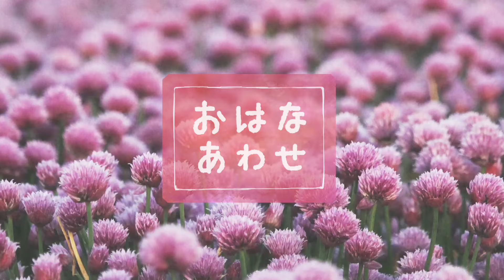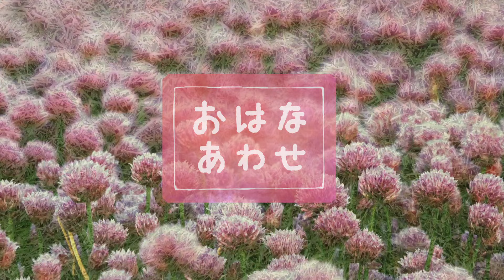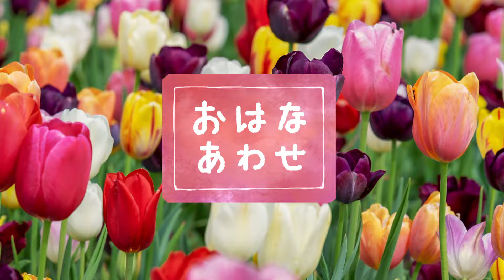【赤ちゃんが喜ぶ】シナぷしゅ公式おはなあわせまとめ2│テレビ東京ｘ東大赤ちゃんラボ│赤ちゃんが泣き止む・知育の動画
◆おはなあわせ
おなじ形のお花が合わさると消えるアニメーション。
春らしいカラフルなお花がたくさん登場します！
どれとどれが一緒かな？考えながらみてみよう♪